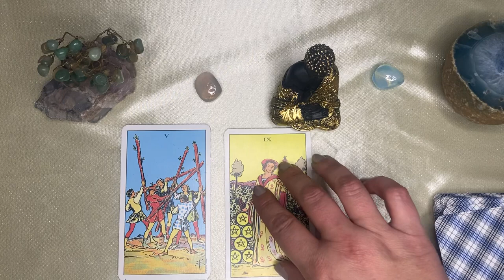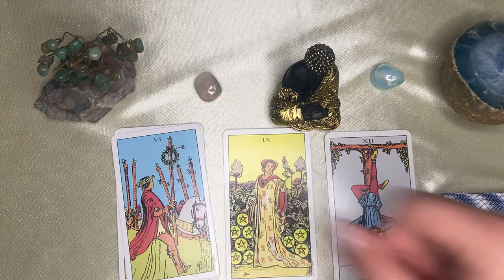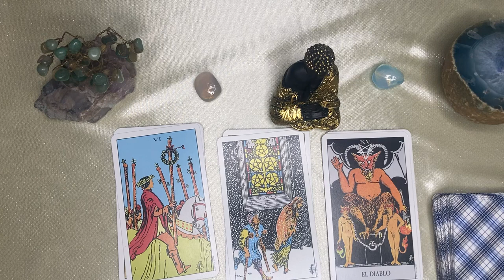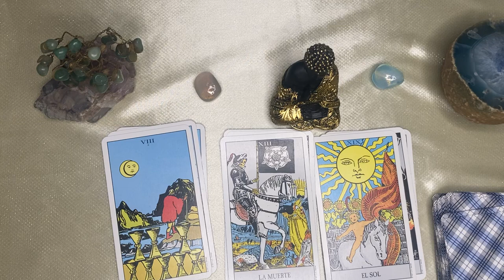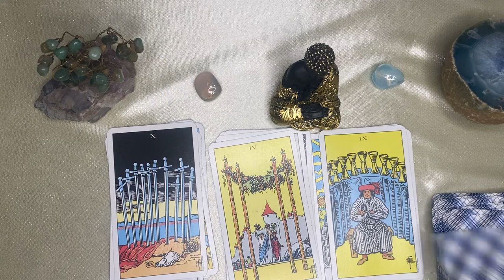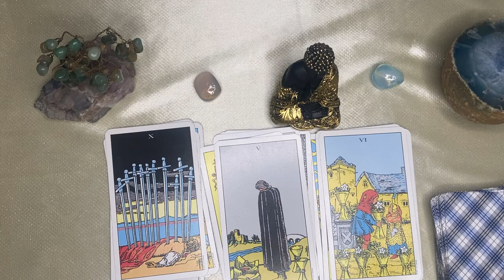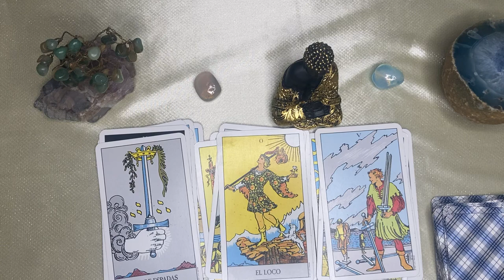SAGITARIO🌙🌞TRIUNFO INIGUALABLE!! LLEGA PARA QUEDARSE, CON OROS DIOS TE RECOMPENSA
SAGITARIO sagittarius♐️